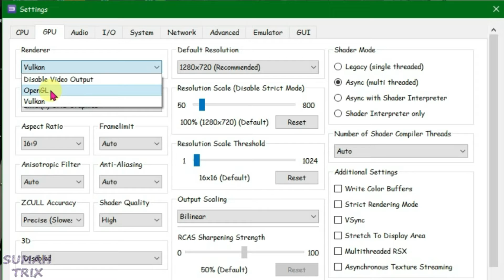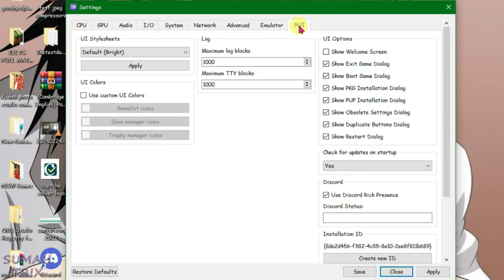How to fix lags in RPCS3 | Best settings to fix lags in RPCS3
In this video, i will show you how you can fix lags in rpcs3. These rpcs3 settings will help you to fix lags in games.